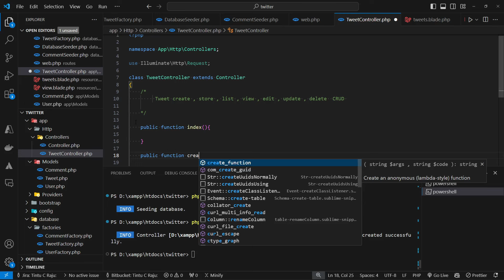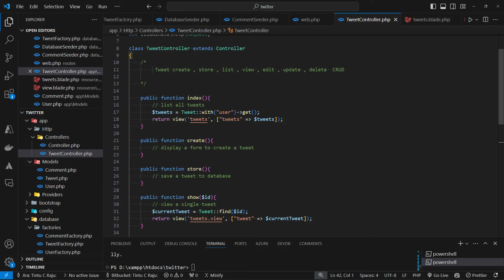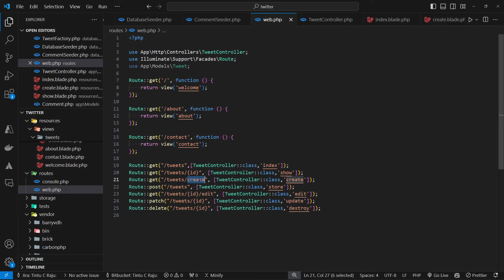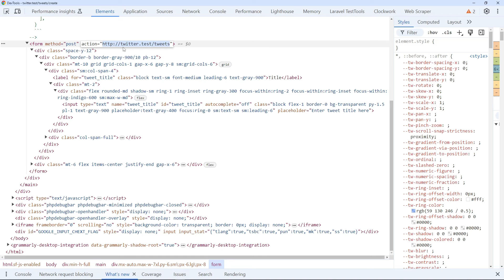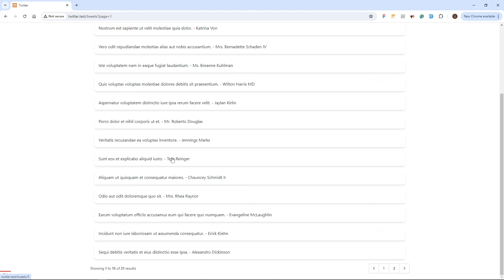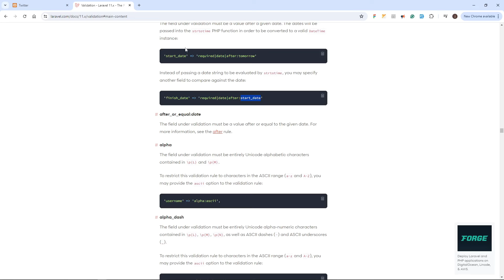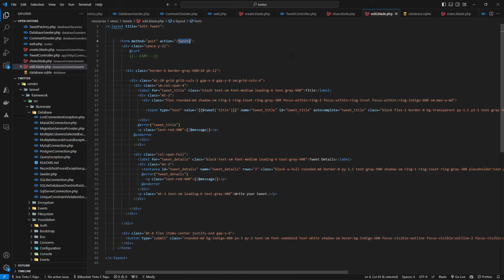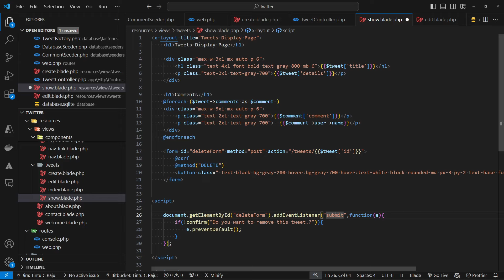Laravel 11 Controller & Database operations | Malayalam Tutorial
Welcome back to part 4 of Laravel 11 Malayalam tutorial series.

Timeline

00:00:00 Introduction
00:00:24 Controllers
00:02:08 All CRUD Actions in controller
00:06:08 Route with controller functions
00:09:00 Resource routes
00:15:50 views naming
00:17:55 Form Handling
00:18:41 Route conflict
00:19:45 Create Tweet form
00:24:54 CSRF Protection
00:28:12 Save Request data to database
00:32:50 Pagination
00:38:15 Form Validation
00:47:18 Edit Page
00:54:22 Delete Tweet

🎈 Here are my other tutorials for you. 🎈

react hooks
react hooks malayalam
react hooks in malayalayam
react js in malayalam
react js malayalam
react malayalam tutorial
reactjs malayalam
css malayalam
css in malayalam
malayalam tutorials
css malayalam tutorials
css media
react native malayalam
flutter malayalam
Flutter in malayalam
how to code in react native malayalam
how to code in react native
react native salary
react native bridge
react native jsi malayalam
javascript malayalam

Narration/Presentation 😊 : Tintu

Tools

OS : Windows 10
System 💻 : Acer
Recorder 💻 : OBS Studio
Edited with🎬: Windows 10 video editor/Kinemaster
Camera 🎥 : POCO F1
Mic 🎙 : Rapoo basics headphone/mic